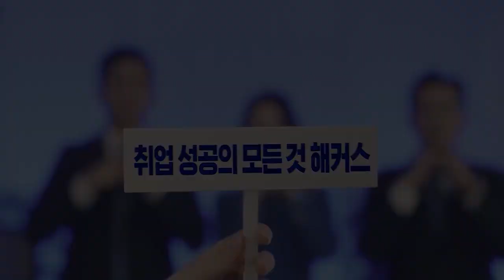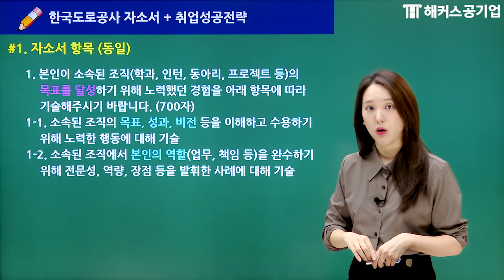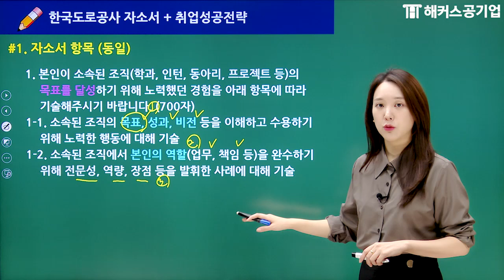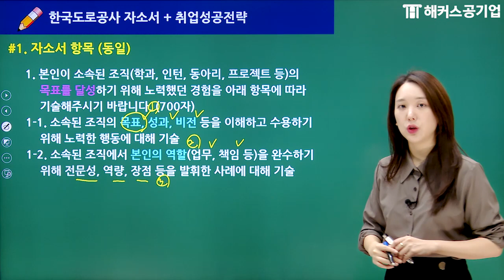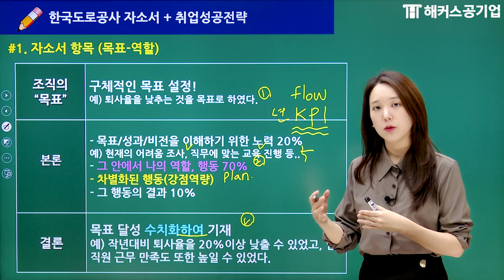한국도로공사 채용 🚥 하반기 도로공사 자기소개서 1번 항목 작성 방법 5분 정리!｜해커스공기업 왕소빈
한국도로공사 자소서 강의 영상 풀 버전 보러가기!

공기업 모든 취업 인강 0원으로 수강하기!
해커스잡 선생님에게 1:1 온라인 자소서 첨삭받기